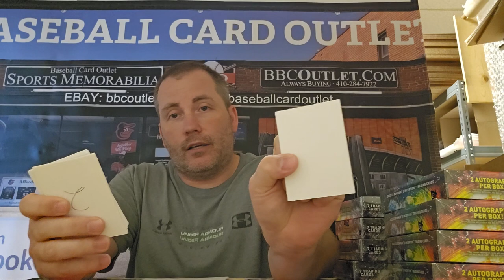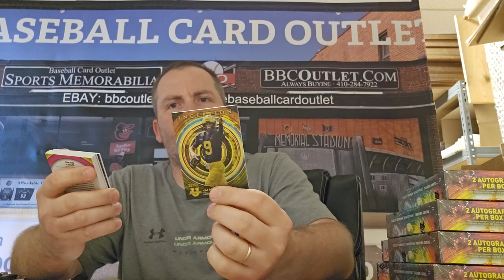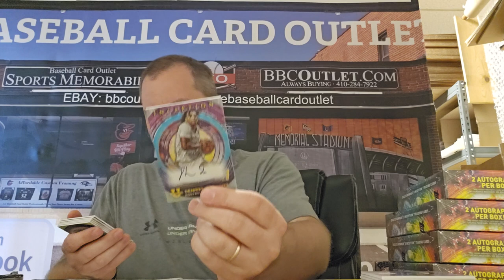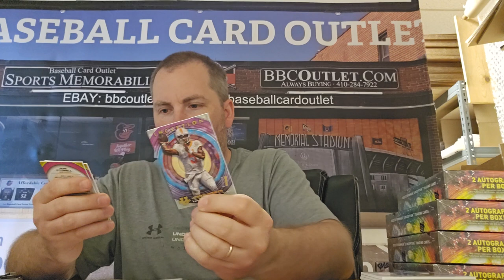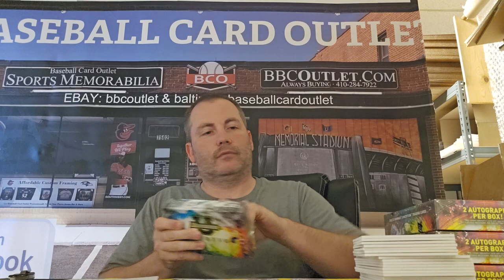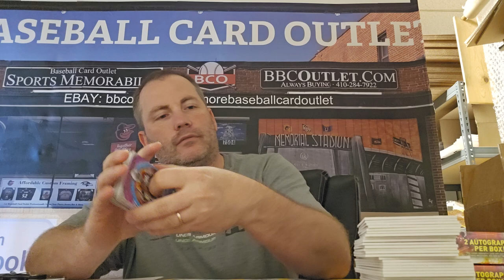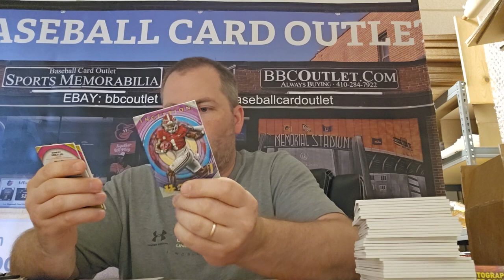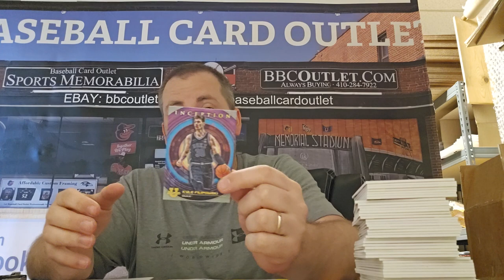baseball card outlet 8 box bowman inception u 2022/23 break